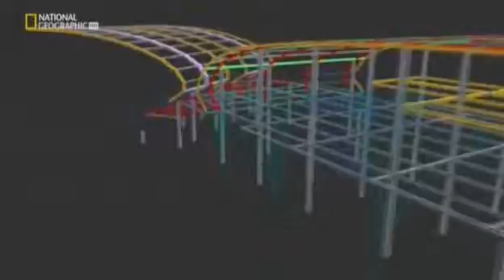Promo NG Megastrutture Pechino verde